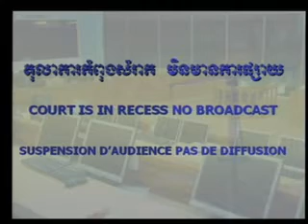Trial of Kaing Guek Eav (alias "Duch") - April 6, 2009 - Part 3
Trial of Kaing Guek Eav (alias "Duch") before the Extraordinary Chambers in the Courts of Cambodia - April 6, 2009 - Part 3 - The Cambodia Tribunal Monitor